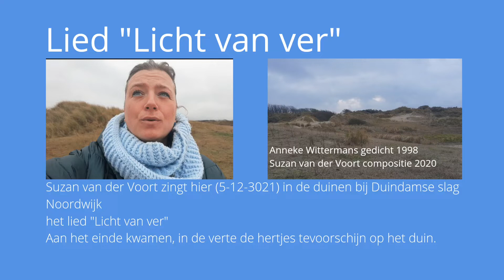Licht van ver